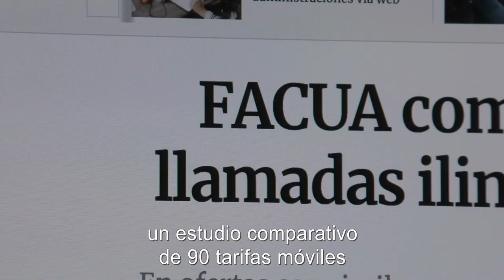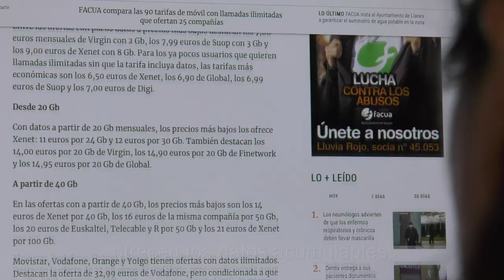Aquí tienes unas claves a tener en cuenta antes de contratar tu tarifa de móvil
FACUA-Consumidores en Acción ha realizado el pasado mes de septiembre un estudio comparativo de 90 tarifas móviles que ofertan las principales 25 compañías de telecomunicaciones de España.

Además de las diferencias de precios, la asociación de consumidores apunta las principales claves a tener en cuenta antes de contratar una tarifa.

Rubén Sánchez, secretario general de FACUA: "Cuando vayamos a contratar hay que revisar: cuánto nos cobran por la voz, tarifa plana de llamadas, 100 minutos, 200 minutos, es decir un bono, o nos van a cobrar por conversación, por cada comunicación que tengamos. Y por otro lado internet: gigas ilimitados, 40 gigas, 20, 3 gigas, en función de nuestras necesidades, de nuestro perfil de consumo podemos decantarnos por una tarifa o por otra".

También es importante valorar, señala FACUA, si los gigas no consumidos son acumulables para el mes siguiente y si la compañía reduce la velocidad o aplica una tarifa por cada Gb adicional consumido por los usuarios.

De las 25 compañías analizadas, sólo Digi, Finetwork, Global, Lowi, Pepephone y Simyo ofrecen los datos acumulables, esto es, que los que no se consuman pueden utilizarse en el siguiente periodo de facturación. Puedes consultar este estudio comparativo en la web FACUA.org.